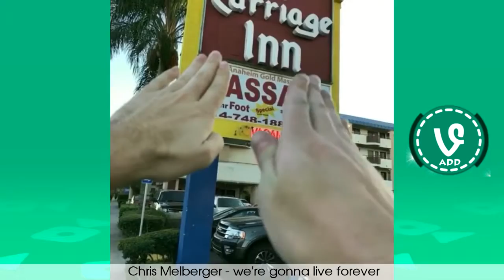(IMPOSSIBLE CHALLENGE) Try Not to Laugh or Grin While Watching This #33 !!- ☼♣